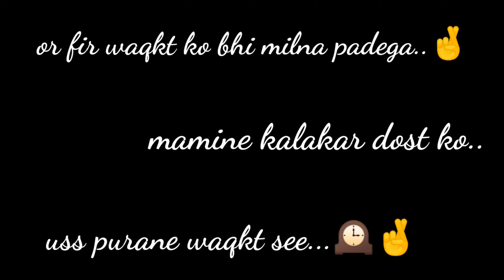yaar || Friendship video official || by meet bhavsar ..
Friendship video
Tag your best friend
Do..
Voice : meet bhavsar
Liriycs: shivam soni
Miusic: meet bhavsar
Vidio edit: meet bhavsar